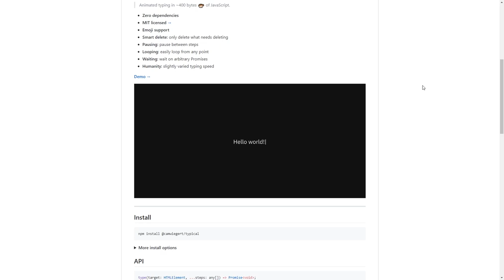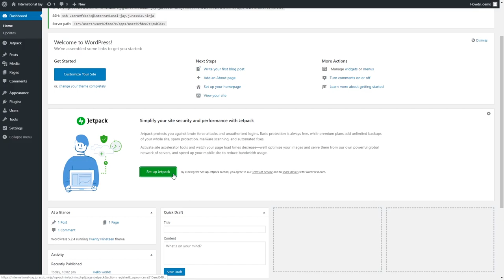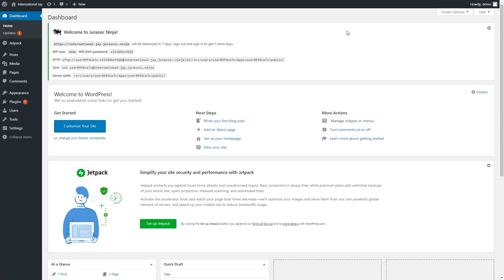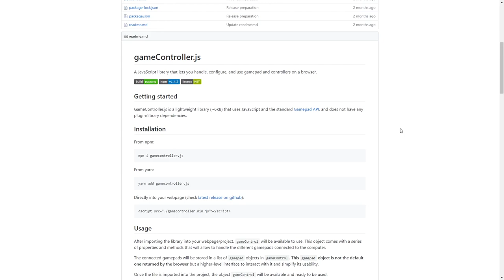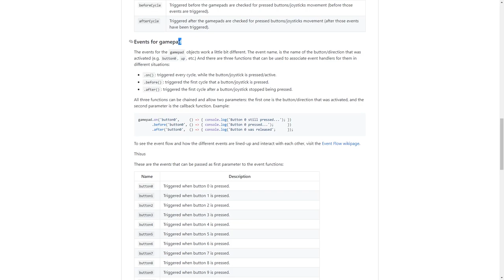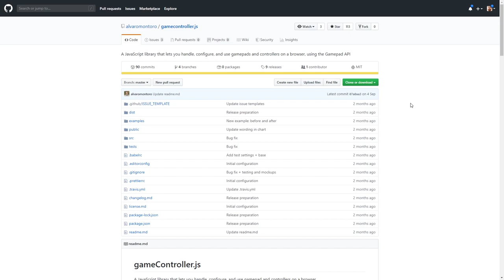dpw expo #38 - Jurassic Ninja, typical, gameController.js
No dpw expo 38, você vai ver Jurassic Ninja, para ter um site WordPress com apenas 1 clique; typical, biblioteca JavaScript levíssima para efeito de digitar e; gameController.js, lib JS para usar gamepad e controles diretamente pelo browser.

Através do Jurassic Ninja você tem um site WordPress com Jetpack à disposição com apenas 1 clique!

O site temporário dura 1 semana, e é uma instalação WordPress completa e sem restrições, ideal para provas de conceito, mostras, protótipos, validação de ideias e projetos similares.

O famoso "efeitinho de digitar", também conhecido como animated typing, pode ser conseguido com o typical, biblioteca JavaScript levíssima (~400 bytes), criada exclusicamente para este fim.

Sua instalação, API e uso são tão fáceis quanto a lib é leve. É, realmente, uma opção interessantíssima quando for preciso colocar animação de digitar em algum projeto.

gameController.js é uma biblioteca que abstrai a Gamepad API para permitir o uso de gamepads e controles diretamente através do navegador.

Além de bem levinha (~6KB), é simples de usar. Através de suas propriedades e métodos, permite trabalhar com diferentes gamepads/joysticks ligados ao dispositivo, tornando-se um prato cheio para implementações que dependam desse tipo de hardware.